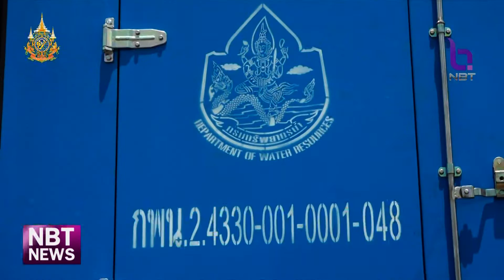จ.ขอนแก่น เร่งพร่องน้ำบึงหนองโคตร ข่าวเช้า วันที่ 9 สิงหาคม 2567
นอกจากการคาดการณ์ฝนตกในช่วงสัปดาห์นี้ต่อเนื่องสัปดาห์หน้าแล้ว ทางกรมอุตุนิยมวิทยา ยังได้คาดการณ์ว่าปีนี้จะมีฝนตกยาวจนถึงเดือนพฤศจิกายน ซึ่งแต่ละพื้นที่ก็ต้องปรับแผนการรับมือปริมาณน้ำ เช่นเดียวกับที่จังหวัดขอนแก่น สำนักงานทรัพยากรน้ำที่ 4 ติดตั้งเครื่องสูบน้ำเพิ่ม เพื่อเร่งพร่องน้ำในคลองสาขา ให้ไหลลงแม่น้ำชี ป้องกันน้ำท่วมเขตเศรษฐกิจ